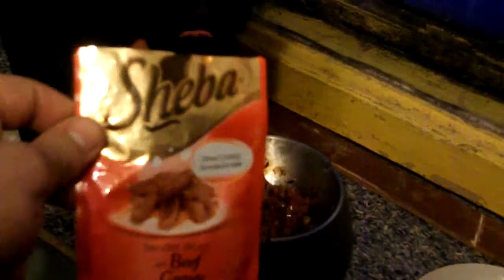Ar ko es baroju kaķi!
Pēdējā laikā ēd tikai sēžot uz palodzes!